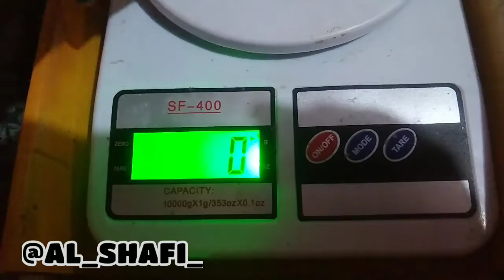Halal Temporary Tattoos now In Mumbai India | Jagua Gel INK | Natural Tattoo no chemicals.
it's a Halal jagua temporary tattoo which is made of organic gel , extracts of Jagua fruit which grows only America and Amazon.